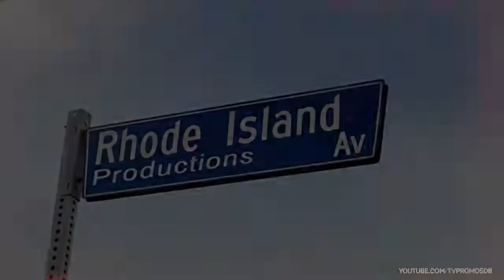This Is Us S06 E04 Promo "Don't Let Me Keep You" (HD) Final Season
This Is Us 6x04 "Don't Let Me Keep You" Season 6 Episode 4 Promo - Check out the promo for This Is Us Season 6 Episode 4 "Don't Let Me Keep You" airing next week on NBC.

This Is Us 6x04 Promo/Preview "Don't Let Me Keep You"
This Is Us Season 6 Episode 4 Promo
This Is Us 6x04 Promo "Don't Let Me Keep You" (HD)

» Watch This Is Us Tuesdays at 9:00pm/8c on NBC
» Starring: Mandy Moore, Milo Ventimiglia, Justin Hartley, Chrissy Metz, Sterling K. Brown